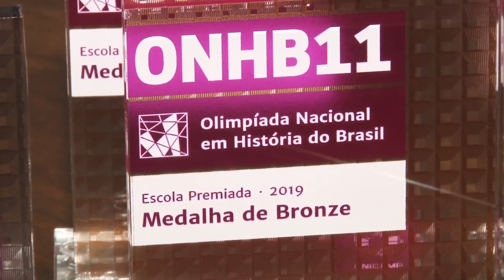VT MEDALHAS IFRN HD